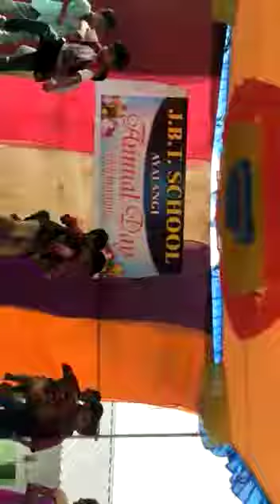27 August 2019